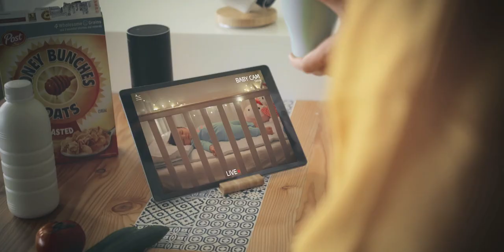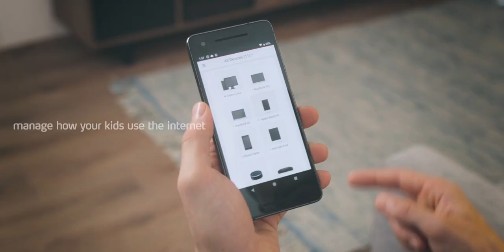Trend Micro Delivery man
My first shoot ever and I was a delivery man. I grew up watching a lot of home movies where the pizza man was the character everyone wanted to play, but I might have changed some minds with this performance.